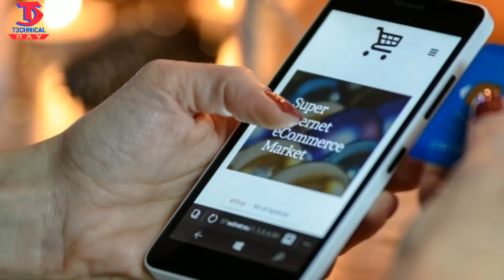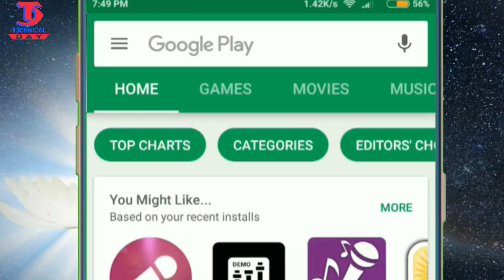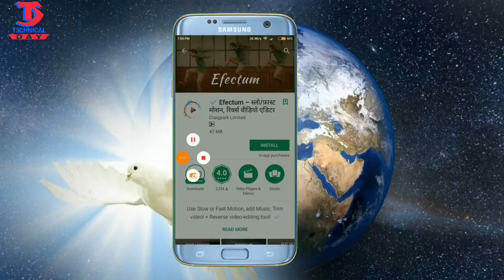Odia || How To Download New App in Google Play Store , how to use Google Play Store Guide Technical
HELLO

         FRIENDS WELCOME TO TECHNICAL DAY ODIA YOUTUBE CHANNEL $ Mu apan Mananka Sanga Alok Kumar , Sanga mane Ehi VIDEO Re apana mane dekhi paribe Kipar Google Play Store ru Unreleased app ba Sabutharu nua app kibhali download karajaye , Sikhiba pain VIDEO tiku sampurn dekhantu
asa karuchi video ti pasanda asile Subscrib nischit karibe

ଆମର ଅଉ କିଛି ଆକଶ୍ରଣିୟ ଭିଡ଼ିଓ ଦେଖନ୍ତୁ